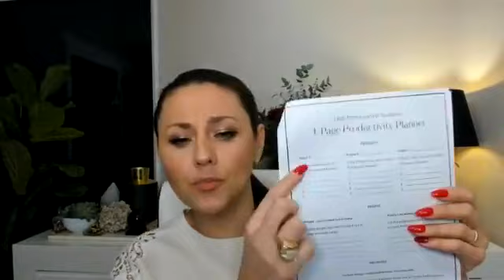Goal Setting for the Decade with Meditation - 10 Year Planning Toolkit - Part 3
Get access to a free downloadable Decade Planner
- Guided meditation for your 10 year life vision
- Your Greatness Blueprint
- Practical action steps to create a business and life you'll love
- 1 Day Productivity Planner to take action today!